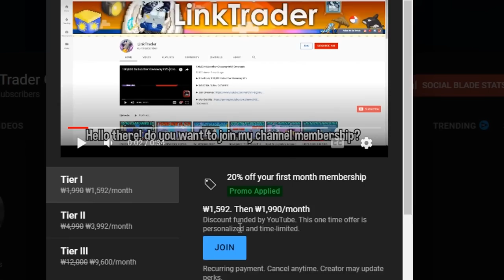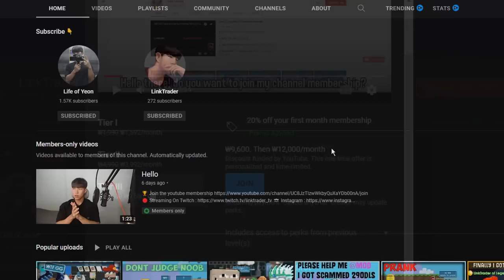Restocking BUYDNA world for making profit [EASY BGLS]│Growtopia